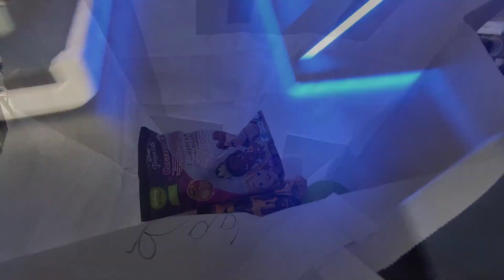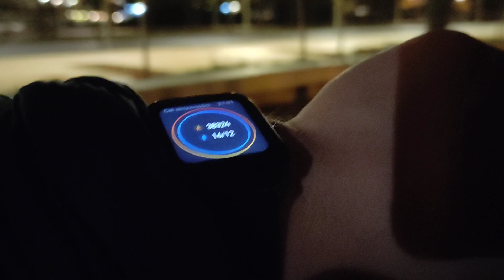Magiczny trening w Barcelonie i szukanie kalorii *Daily masa*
21,22/100  Witam Cię w serii gdzie przez najbliższe 100 dni +- codziennie będę pokazywał Ci jak jem oraz jak trenuje, wszystko po to żeby zobaczyć soczyście zbite 90 kilogramów na wadze jak i w lustrze. W między czasie na pewno nie zabraknie bitych rekordów treningowych. Cały projekt będę traktował w formie pamiętnika, ale nie ukrywam, że jeżeli choć w jakimś stopniu zainspiruje lub zmotywuje Cię do tworzenia lepszej wersji siebie, będę uradowany! Okres budowania masy mięśniowej bywa specyficzny, innym przechodzi to łatwiej, innym trudniej, ale w ostatecznym rozrachunku każdy jest w stanie dołożyć kilka solidnych kilogramów mięśni na ramę. Wierzę, że obserwując mój progress będziesz choć w małym stopniu mógł przenieść rady/wskazówki na swoje cele ''kulturystyczne/sylwetkowe'' Zadbam żeby od czasu do czasu pojawiała się jakaś przyjemna merytoryka we vlogach, zaparzaj kawkę, odpalaj vloga i z pełną motywacją wlatuj w swój trening, pozdrówki!

- Tutaj znajdziesz mojego autorskiego e-booka (Schudnij bez wyrzeczeń) E-book jest całkowicie darmowy, po prostu wchodzisz i czytasz, nawet nie musisz go pobierać, jest w formie PDF.  Od momentu publikacji zyskał dziesiątki pozytywnych opinii, jeżeli przeczytasz, fajnie jakbyś podzielił się swoimi wrażeniami w wiadomości prywatnej na instagramie

piszę dla algorytmu:
Tanie zakupy na masę! zakupy dla studenta na masie, trening góry ciała a dokładniej piersiowej w sumie to trening push na siłowni! Vlog z dnia, nawet i dzień jedzenia, trening w Barcelonie kalistenika drążki itdd.